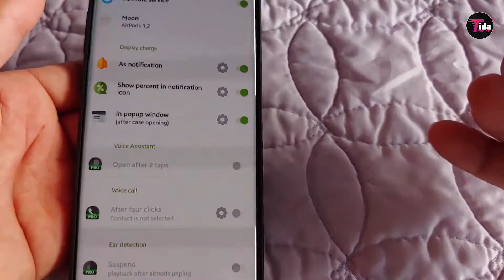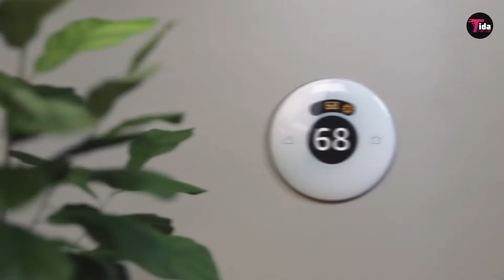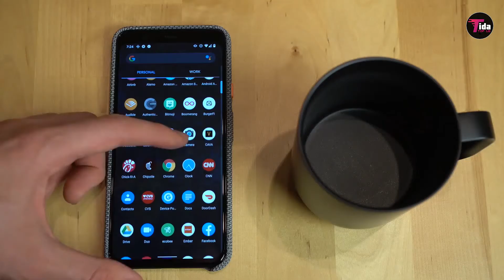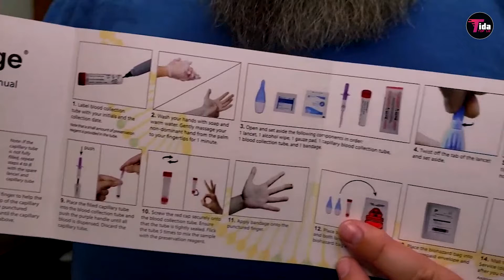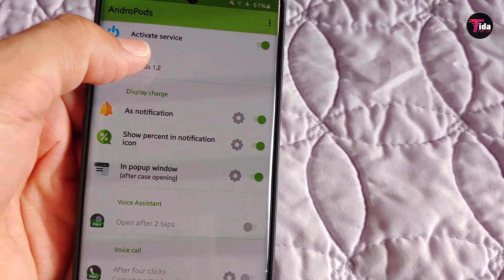TOP 10 BEST GADGETS ON AMAZON (Jan 2021)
You can have any of these TOP 10 BEST GADGETS ON AMAZON (Jan 2021). Are you looking for something cool without breaking the bank? We found TOP 10 BEST GADGETS ON AMAZON (Jan 2021).

10. THE NEW AMAZON ECHO DOT: 00:57

9. THE COURANT CATCH 2 DEVICE WIRELESS CHARGER : 01:35

8.  THE EMBER TEMPERATURE CONTROL SMART MUG: 02:27

7. THE INNERAGE “TRUE AGE” TESTING KIT: 02:50

6.THE NEW APPLE WATCH SERIES 6  :  03:49

5. THE APPLE AIRPODS PRO : 04:47

4. THE ZEPP 3D GOLF SWING ANALYZER: 05:43

3. THE FUJIFILM MINI PHOTO PRINTER : 06:21

2. THE NEW BLINK XT2 INDOOR/OUTDOOR SECURITY CAMERA : 07:04

1. THE PHONESOAP PHONE SANITIZER & CHARGER: 07:52

Tell us your opinion on comment box & Give Your Opinion, So we include new things to Our next Video.